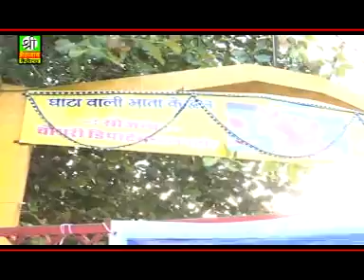Ghatrani Ro Rudo Darbar | Debari Ghata Mein Mata Chamunda | Devotional Song | Jagdish Vaishnav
Watch SuperHit Rajasthani Song  Debari Ghata Mein Mata Chamunda
Album :Ghatrani Ro Rudo Darbar
Singer : Jagdish Vaishnav
Lyrics  : Chatar Singh
Music Label : PRG Music And Film Studio